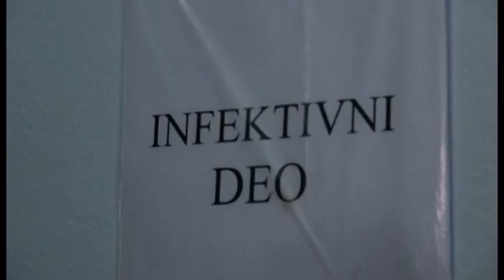TV Telemark -DVA PRIJEMA, SEDAM NOVOZARAŽENIH 21 07 2021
Na teritoriji Moravičkog okruga od 208 poslatih uzoraka, u poslednja 24 časa novozaraženih je 13, od toga sedam osoba iz Čačka.